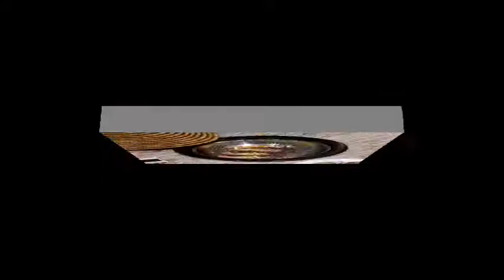蒸食大熱 最新「帽子」石鍋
繼韓式海鮮九層塔後，食海鮮又有新花款，今次大玩「帽子戲法」！旺角新食肆「潮福蒸氣石鍋」有這道奇景：每張枱上都有頂帽，遠望好爆趣，走近一睇，原來係覆蓋桌上石鍋的藤鍋蓋。